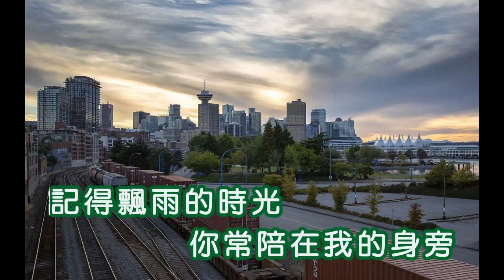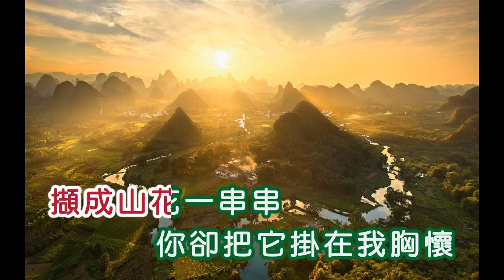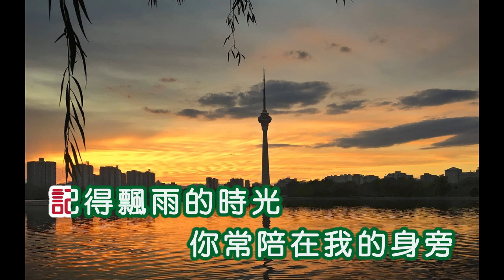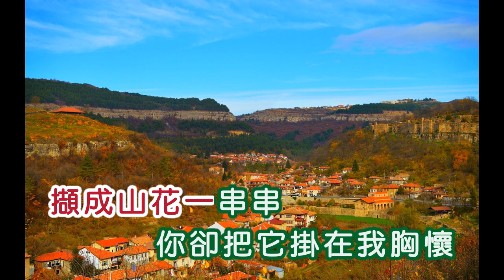黃麗卿 ~ 懷念的地方